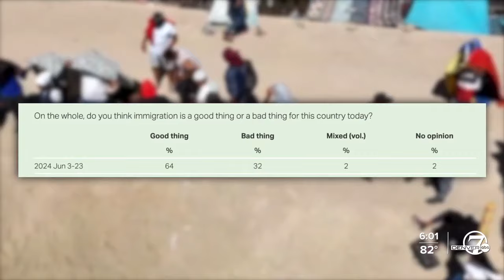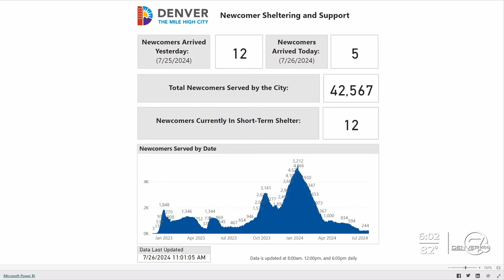Immigration changes may soon come with presidential elections in Venezuela, United States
With presidential elections nearing in Venezuela and the United States, Denver7 takes a look at how politics may soon shift immigration.